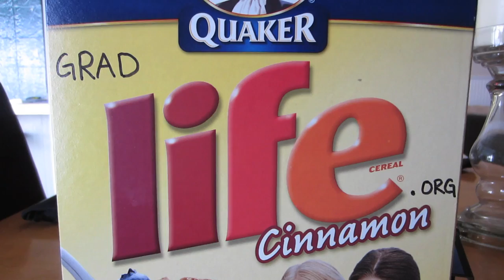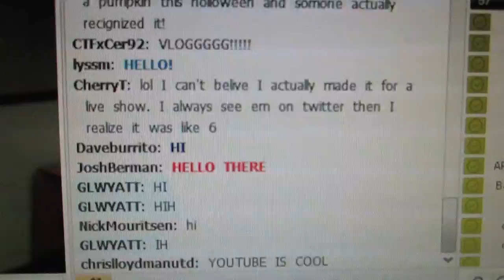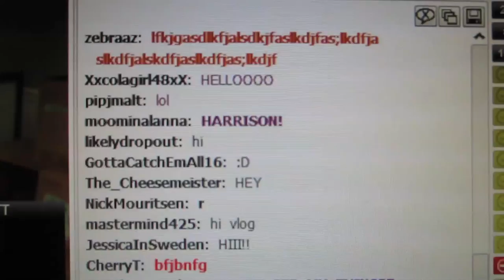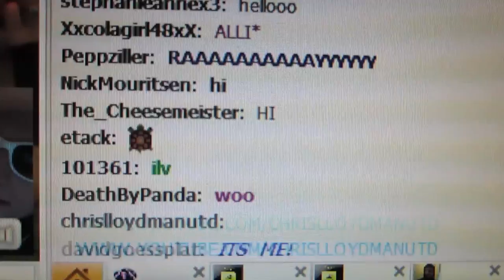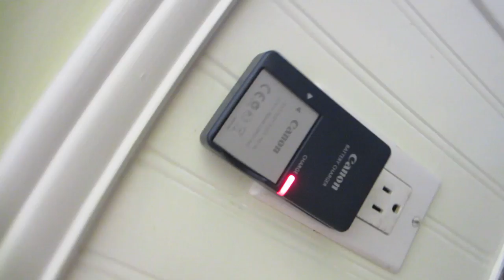GradLife Cereal! Exercise! blogTV! (FIND YOUR NAME - 1.9.12)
GradLife expands into the cereal business (for cereal), Datev and I destroy our old mile time, and Wyatt and I are e-united on blogTV (FIND YOUR NAME)!